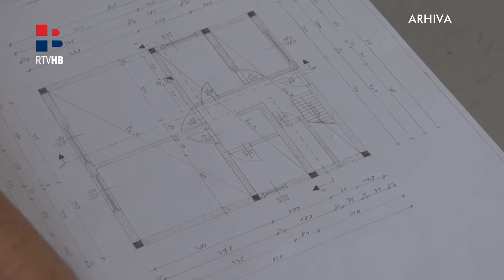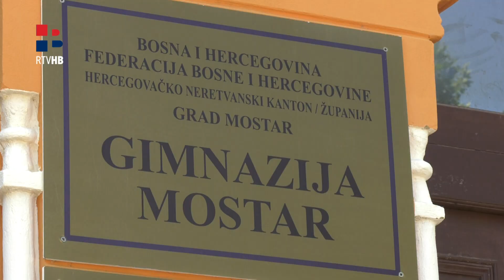RTV HB: Sve manje učenika u HNŽ-u